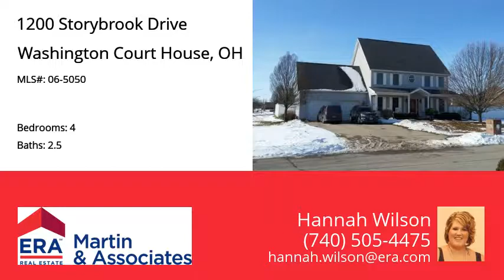1200 Storybrook Drive, Washington Court House, OH 43160 - MLS #06-5050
Property Description
$$$ 10K Listing $$$ Looking for a home that has it all? Here it is!!! Beautiful 2 story house with 4 bedrooms, 2.5 bathrooms, modern kitchen, office, and bonus room!!! 2 car attached garage, in ground pool, basketball court, hot tub, and patio with a fire pit.